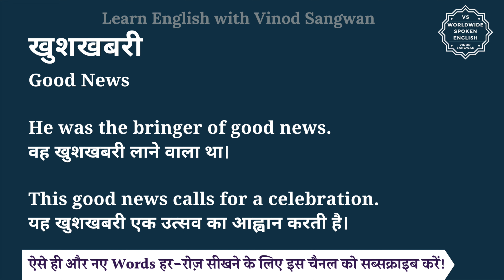खुशखबरी को इंग्लिश में क्या कहते हैं | khushkhabri ko English mein kya kahate hain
इस वीडियो में आप खुशखबरी का हिंदी में मतलब समझेंगे और साथ में खुशखबरी का pronunciation भी सीखेंगें यानि की आप खुशखबरी के अर्थ के साथ साथ ये भी सीखेंगें की खुशखबरी को कैसे बोले या खुशखबरी को बोलने का सही तरीका क्या है |

तो बस एक मिनट में सीखिए खुशखबरी को|
Let’s learn Hindi Meaning of khushkhabri in detail.

खुशखबरी का अंग्रेजी में अर्थ होता है
Good News

He was the bringer of good news.
वह खुशखबरी लाने वाला था।

This good news calls for a celebration.
यह खुशखबरी एक उत्सव का आह्वान करती है।